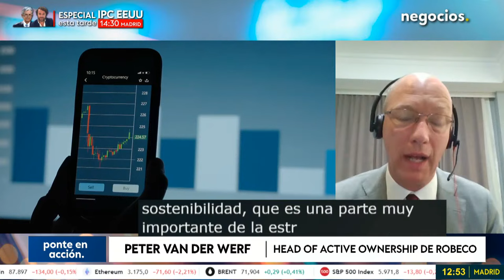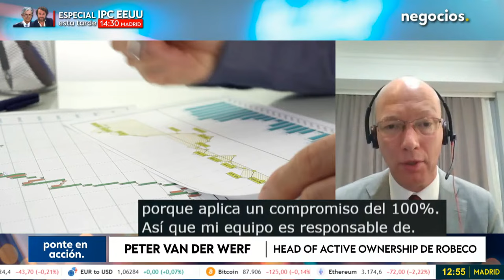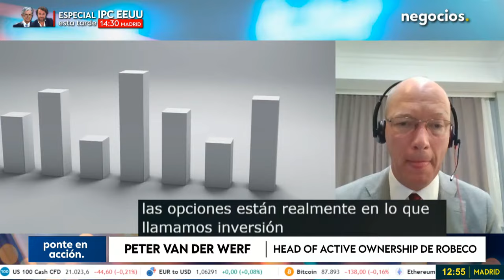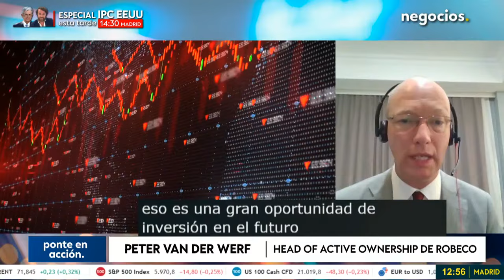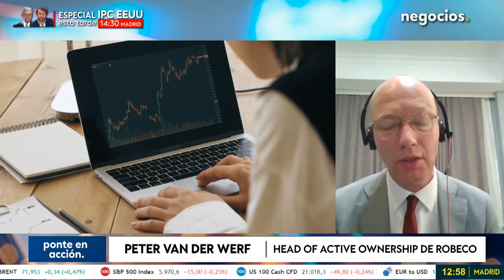La COP29 es un proceso desafiante: "las empresas deben cumplir los objetivos de descarbonización"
Peter Van Der Werf, head of active ownership de Robeco, comenta que Rubiko como gestora de activos, trata de trabajar tanto con los gobiernos como con las empresas. En cuanto a la COP29, Rubiko trata de establecer los objetivos para la descarbonización 2035 y para se comprometan las empresas. La COP29 trata de mentalizar a las empresas, tal y como lo hace Rubiko, de trabajar con la sostenibilidad.